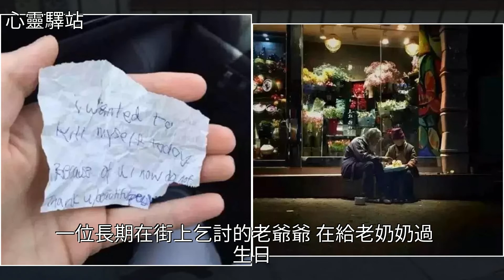這組負能量照片，你有沒有感觸？，[心靈驛站]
這組負能量照片，你有沒有感觸？ [心靈驛站]這個殺手不太冷,米老鼠,美文這組負能量照片，你有沒有感觸？ [心靈驛站]這個殺手不太冷 米老鼠 美文